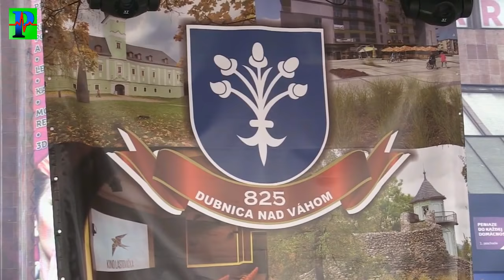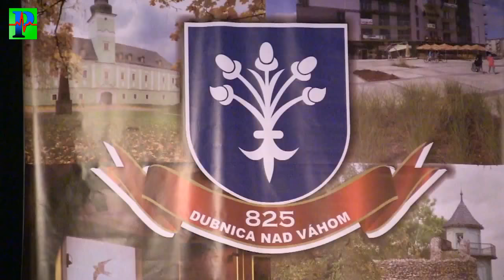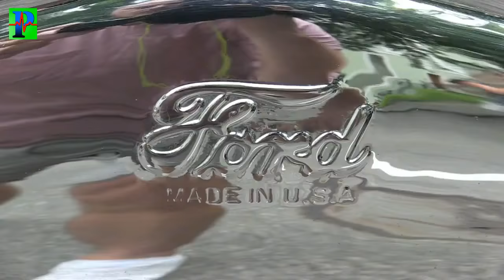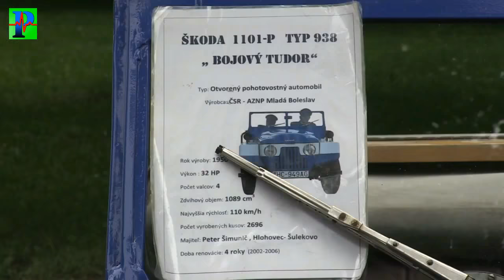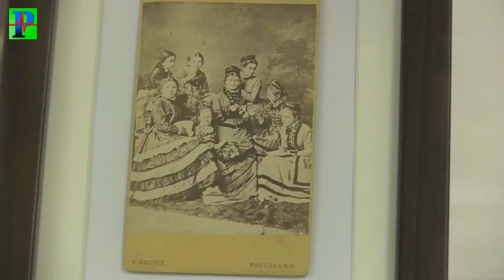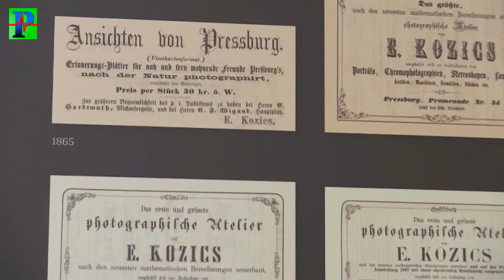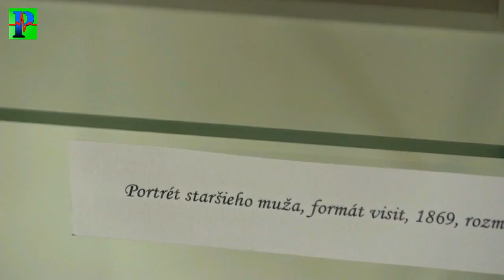Oslavy 825. výročia 1. písomnej zmienky - Desmod, Ďurica, sprievod. program Dubnica nV. 1.-3.6.2018